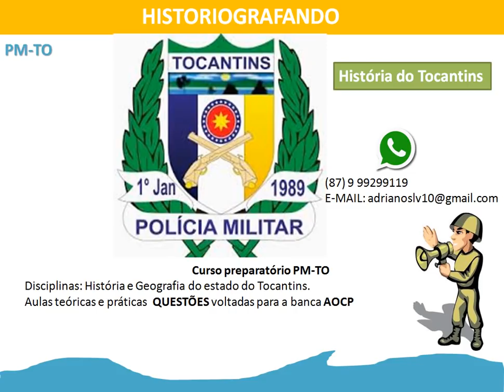PM-TO ATENÇÃO NÃO PERCA!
LINK PARA ENTRAR NA PLATAFORMA FECHADA

SENHA PARA ACESSO:  H1T0R1A